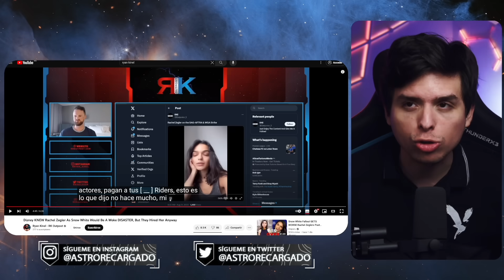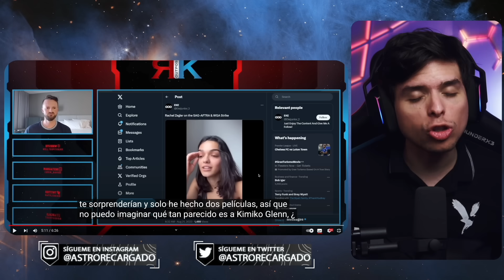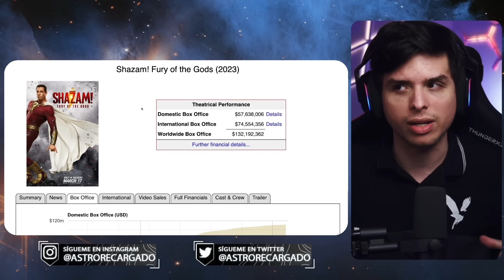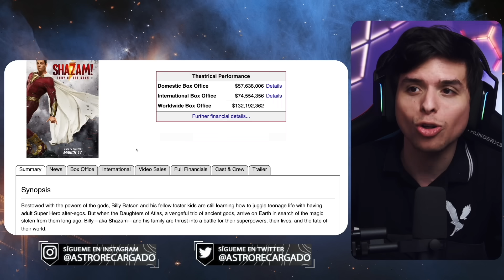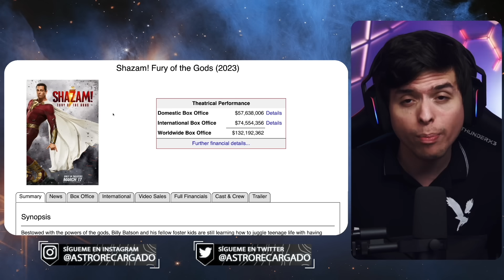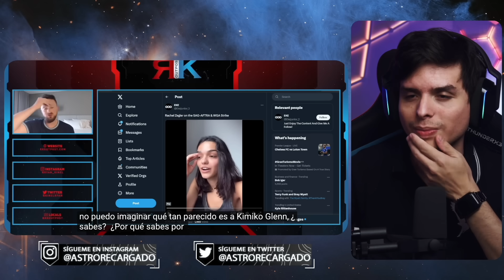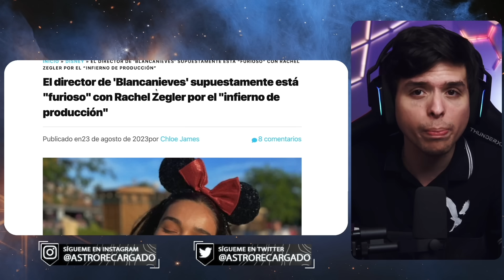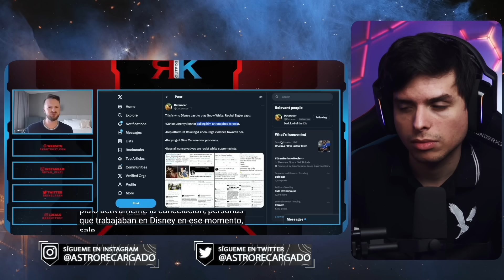🤣 Rachel Zegler INSULTA a Disney, la LOCA EXIGE más dinero 🤣 TODOS la ODIAN en Disney Woke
🤣 Disney ANUNCIA live-action de RAPUNZEL y TODOS se BURLAN 🤣 ENREDADOS será un FRACASO PROGRE

TAMPA BAY

👽 LIGOTEO INTERGALÁCTICO 👽